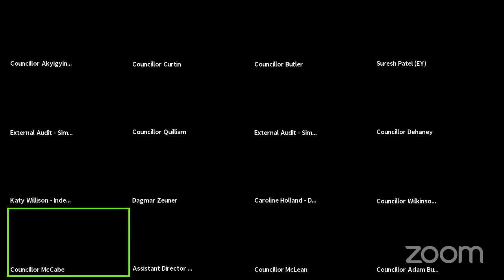Standards and General Purposes Committee 5 November 2020